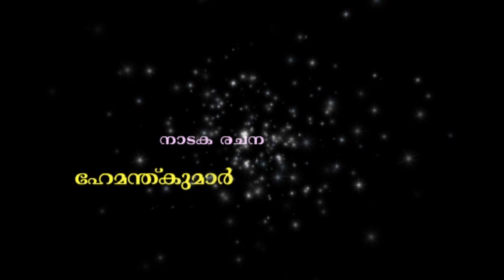New Malayalam Drama | KURIYEDATH THATHRI | Manappuram Karthika Presents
Watch New Malayalam Drama  KURIYEDATH THATHRI   Manappuram Karthika Presents  Directed by Manoj Narayanan and Script by Hemanth Kumar Music by  Alappy  Drishikesh